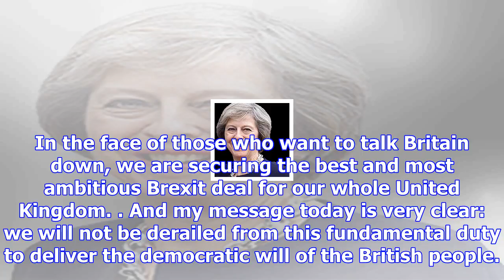We are getting on with the job of brexit, and we will not be derailed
The last ten days have marked a watershed in our negotiations to leave the European Union. Following...